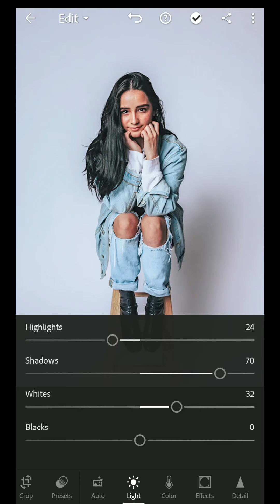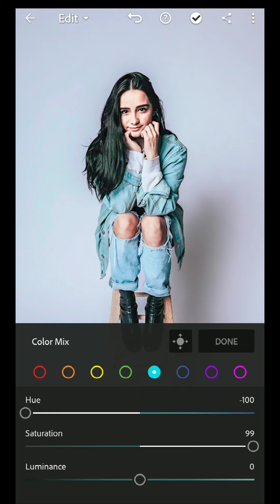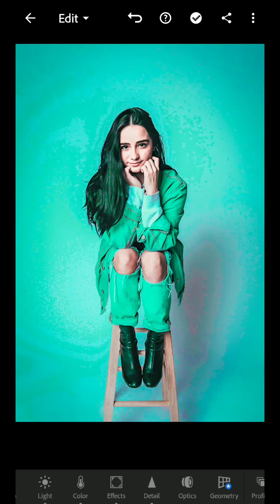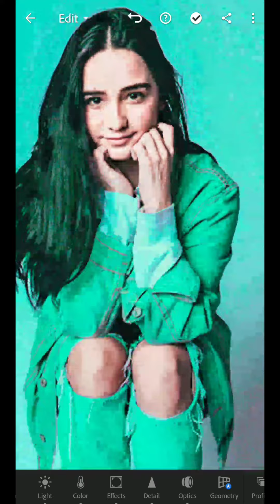Green tone lightroom photo editing tutorial in mobile||Art picture||PicsArt||Snapseed|editing master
ART picture
nsb pictures
lightroom
girls editing photo
how edit a cute girl photo
how to edit lightroom
how to edit picart
how to edit Snapseed
how to edit form mobile
how to edit online pic
how to edit Instagram photo
how to edit what's app photo
how to edit boy photo
how to edit kid photo
how to a background photo
edit photos step by step
how to find fashion photoshoot
how to find perfect location for phone photoshoot
how to grow on Instagram dop photosut with bike
the 5 best fashion tricks all all man
rainy day photo breakdown
how to find perfect location for Photoshop near house
lightroom mobile classic black tone photo editing tutorial
high end skin retouching without losing texture in PS
how I make perfect photos
how I make per
fect photos for Instagram
how to make perfect photoshoot for Facebook
lightroom mobile model tones retouching tutorial
5 mistakes to avoid in lightroom mobile photo editing
epic photo breakdown
creative self portrait photography ideas at home
photo retouching tutorial using lightroom
how to photo shoot from drone
special photo editing tutorial in PicsArt
how to make viral thumbnail for YouTube
how to make viral thumbnail for YouTube in 2022
how do I show that my YouTube videos
phone for photoshoot
best phone for photoshoot
best camera for photoshoot
best DSLR camera for photoshop

PicsArt photo editor | background change photo editing | snapseed photo editing | bagi editing

Chandan Editor582 views6 Sept 2021